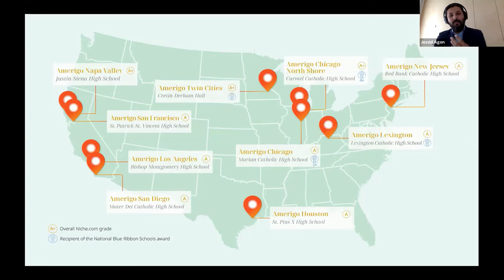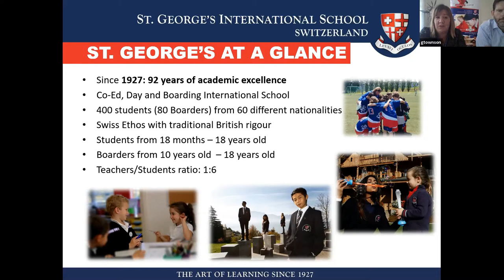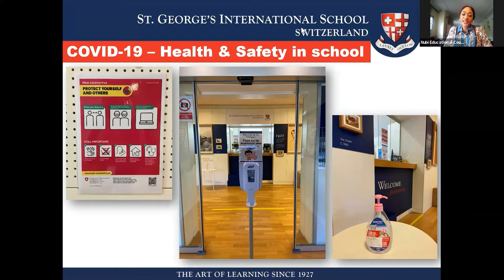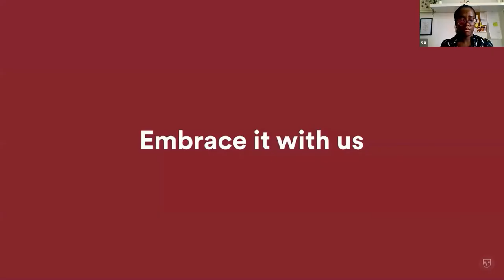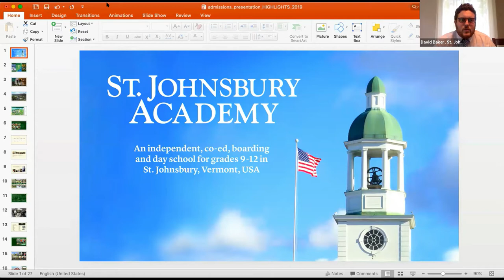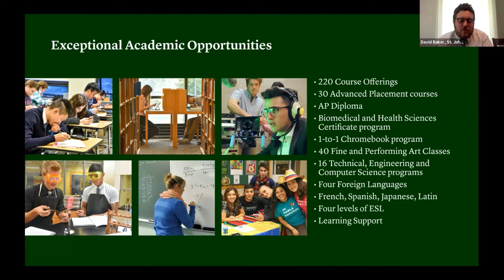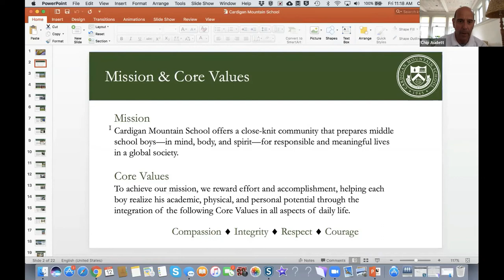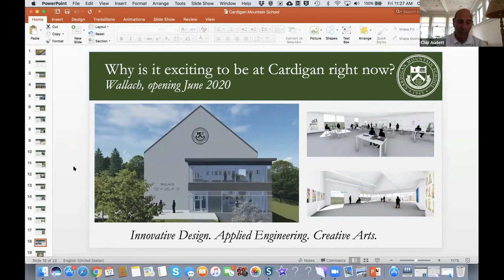Q&A on Studying at a USA or Swiss Boarding School in response to the Global Pandemic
This is a Q & A with representatives from Brillantmont International School, St. Johnsbury Academy, Amerigo Education, St. George’s International School, TASIS and Cardigan Mountain School on the response of their schools to the COVID-19 Global Pandemic